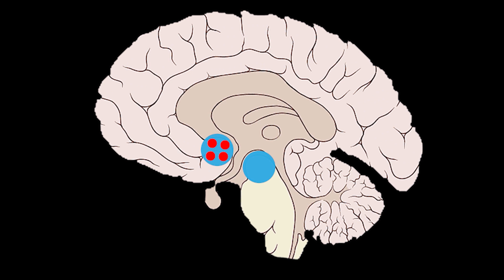Beynimiz Nasıl Motive Oluyor? | Beynin Ödül Mekanizmasını Öğren | Bilimsel Anlatım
Bu videoda beynin ödül mekanizmasından, motivasyonun kaynağından bahsedeceğim. Amacımız, bu devreyi doğru programlamayı öğretmek. Kötü alışkanlıkların yerine güzel alışkanlıkları koymak, güzele yönlendirmektir.
Ben Yasin Semerci. Tıp Fakültesi öğrencisiyim.

Bizi web sitemiz, Instagram, Twitter ve Telegram üzerinden takip edebilirsiniz.

Timestamps:
00:00 Açılış Bölümü ve Intro
00:28 İnsan Bir İşi Neden Yapar?
00:43 Beynin Lobları ve Görevleri
02:00 Haz Nedir?
02:35 Fare Kapanı Deneyi
04:10 Vietnam Savaşı ve Bağımlılık
05:23 Peki Ne Yapmalı?
06:13 Düşünce Deneyi ve Hazzı Ertelemek
07:05 Kapanış